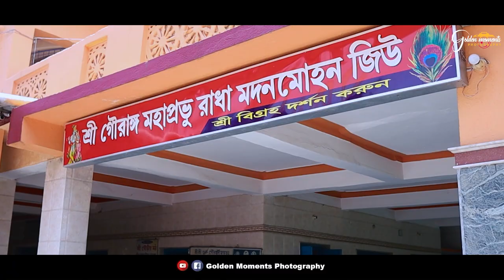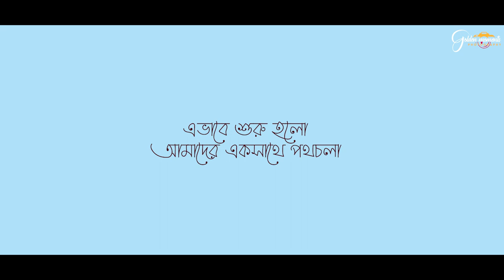Minakshi Weds Sayantan ll Bengali Wedding Cinematic II Golden Moments Photography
Wishing you Happy Married Life to  Minakshi & Sayantan
From-
Team Golden Moments Photography

We provide all types of Photography & Videography like
PRE WEDDING II WEDDING II RICE CEREMONY II BIRTHDAY II BABY SHOOT ll MODEL SHOOT etc.

Golden Moments Photography

1.Pre Wedding Sample

2.Non Bengali Wedding Sample

3.Bengali Wedding Sample

                ''Teaser''

             ''Both Side_Full Video''

             "Bride Side_Full Video"

                "Groom Side_Full Video"

9.Rice Ceremony Sample

10.Birthday Sample

Do not use this video for any purpose without permission.
all contents herein are copyrighted by Golden Moments Photography Page.